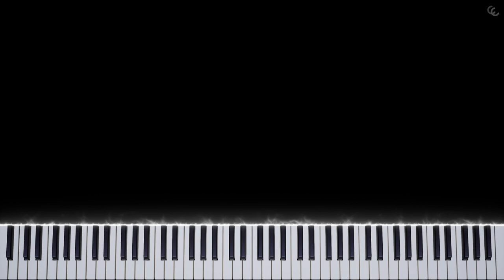The Living Tombstone - This Comes From Inside (FNAF: Security Breach song) | Piano Tutorial